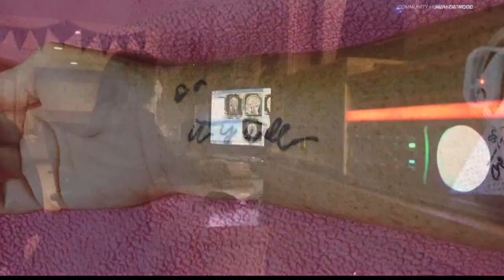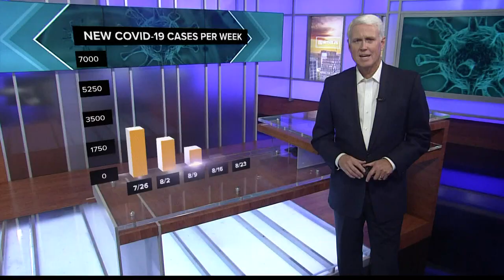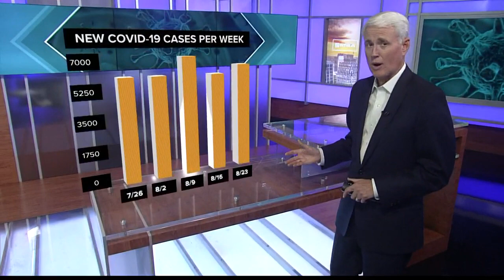Gagueira Pós-Covid ajuda a entender origem da GPNd (Gagueira Persistente do Neurodesenvolvimento)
Amanda Wood desenvolveu gagueira e outras complicações neurológicas após ter sido infectada pelo vírus da Covid-19. A possibilidade de a gagueira surgir como sintoma da Covid está relacionada ao fato de o SARS-COV-2 (o vírus da doença) ter muita afinidade por um tipo específico de célula da glia que está diretamente envolvida na origem do distúrbio: o astrócito*.